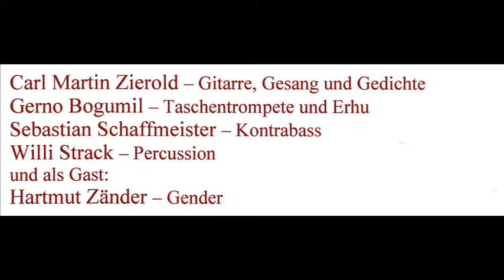Sechzig 32 8.Mai 1945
Carl Martin Zierold            Gitarre,Gesang,Gedichte
Gerno Bogumil                 Taschentrompete , Erhu
Sebastian Schaffmeister    Kontrabass
Willi Strack                       Percussion
Gast  Hartmut Zänder         Gender , Saron